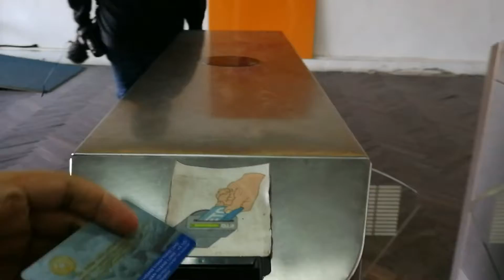THIS IS HANOI! | Seeing the city on foot! 🇻🇳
Northern Vietnam Vlog 6

We started our 'sightseeing on foot' from our accommodation at the heart of Hanoi Old Quarter.

Our stops are the following:
Hanoi Train Street
Flag Tower of Hanoi
The Imperial Citadel of Thang Long (A UNESCO World Heritage Site
Ho Chi Minh Mausoleum